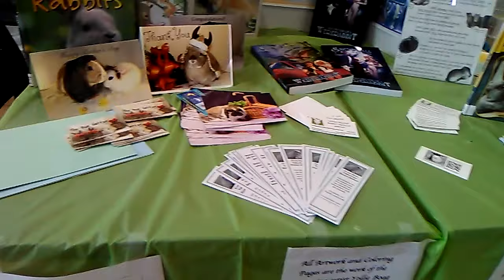The LIRRG at Patchogue Fall Festival Bunnies at Carnegie Library.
Bunnies from Long Island Rabbit Rescue Group @Patchogue Fall Festival inside Carnegie Library. Marvin and Bobby were the stars and were super sweet and friendly. They are both hoping to find their forever homes.
Also the inside tables: displays, coloring, making ghost bunny lollipops
 Small Pet Select who were wonderful enough to donate some hay and pellets! You should definitely check them out. Without a doubt our bunnies favorite!
Visit Longislandrabbitrescuegroup.org to find out more about our rabbits who are up for adoption.